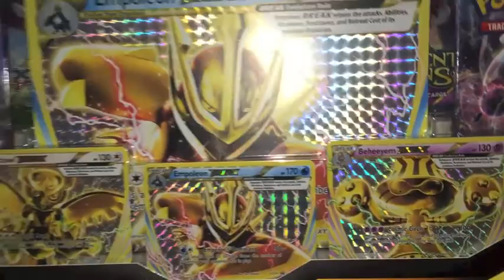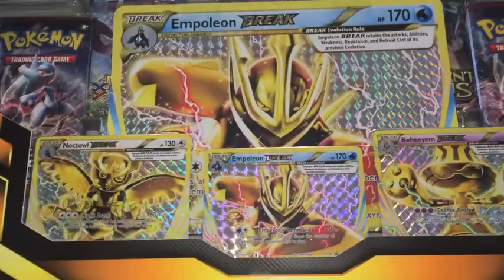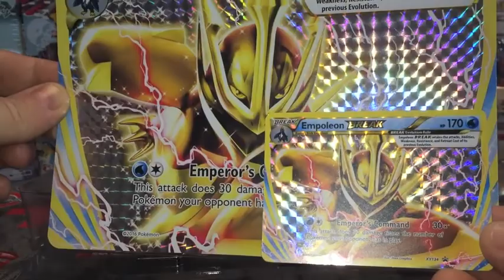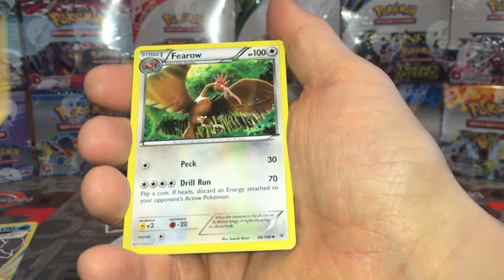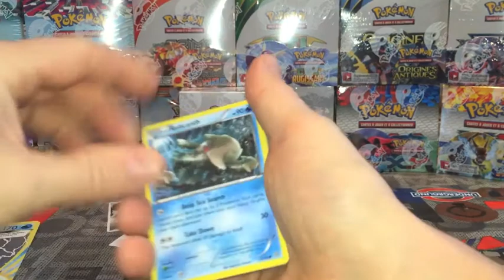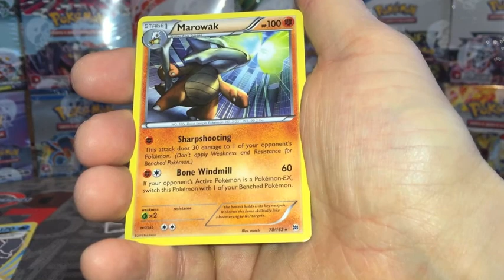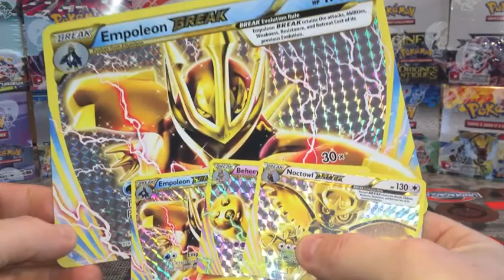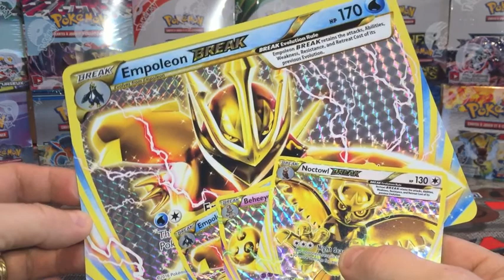Ouverture Pokémon Break Evolution Box ! J'adore les Turbo Jumbo ^^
Ouverture de ce très joli coffrets qui brille de toute part !!

Pokémon XY Break Evolution Box

Une revelation pour moi, j'aime les Turbo Jumbo ^^

où vous trouverez bien sûr tous les produits de cette vidéo et à commenter cette ouverture !!

Promotion du mois de fevrier : 5€ de remise sur l'achat d'un display XY9 Rupture Turbo avec le code XY9-DISPLAY-5